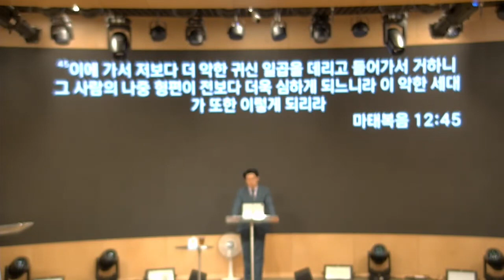2024년 5월 5일 주일오후설교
+저희 과림교회는 설교 영상에 광고를 넣지 않습니다.
+광고가 나오시는 경우는 유튜브 자체에서 광고를 넣은 것이니 양해 바랍니다.

 제목: 시대를 바꿔내는 하나님의 능력
 본문: 겔 37:1-14
 말씀: 문은수담임목사

농협 - 일반헌금 계좌(기독교대한감리회 과림교회)
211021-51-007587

농협 - 건축헌금 계좌(기독교대한감리회 과림교회)

📡온라인예배는 대면예배를 드리지 못하는 분들을 위한 방법입니다.
최대한 대면예배에 힘써주시기 바랍니다.

📢할 수 있는 한 - 존 웨슬리
할 수 있는 한 최선을 다하라.
당신이 할 수 있는 모든 수단과
당신이 할 수 있는 모든 방법으로
당신이 할 수 있는 모든 장소에서
당신이 할 수 있는 모든 시간에
당신이 할 수 있는 모든 사람들에게
당신이 할 수 있는 한 오래오래.